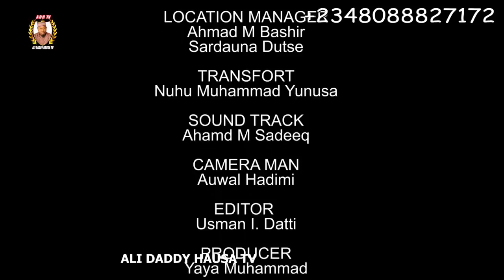AMANAR SO Season 1 Episode 8 Latest Hausa Series Movie at A.R.A Movie